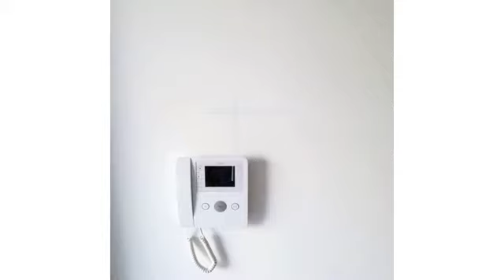Vale de Milhaços , Corroios